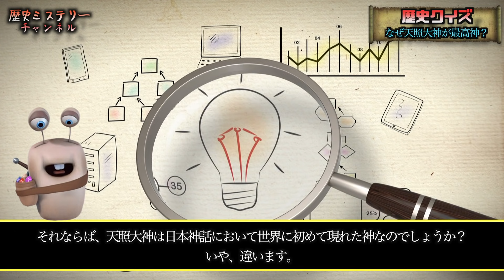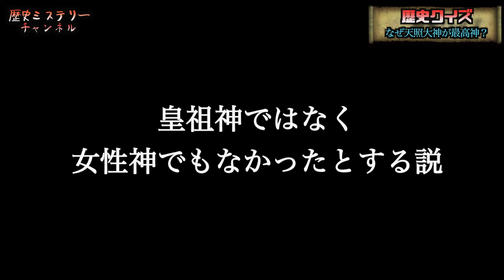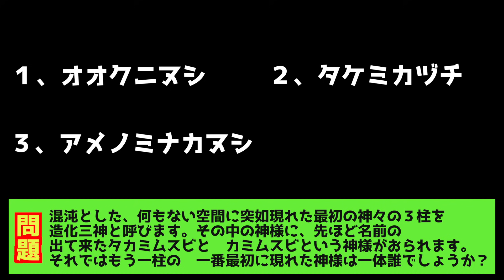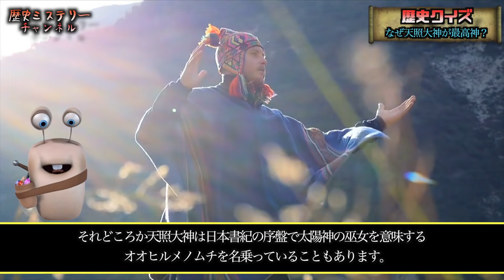【クイズ】なぜ天照大神が最高神？全知全能でも、初めに生まれたわけでもない神道の最高神！【歴史ミステリー】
【漫画】日本神話の最強の神々５選【マンガ動画】

【歴史ミステリー】日本三貴子の一人 スサノオの謎！須佐能の故郷はどこか？【日本神話】
【歴史ミステリー】古代から昭和20年前後まで存在したという謎の古部族「サンカ」
【歴史ミステリー】世界最古、謎のシュメール文明！ 日本人との驚くべき共通点とは・・
日本神話の オノゴロ島神話のルーツと環太平洋の島々の神話の共通点
イザナミが葬られた、この世とあの世の境とみなされた熊野三山！その熊野信仰とは？
日本神話歴史ミステリー】海に捨てられた不遇の神から七福神へ大出世した神「恵比寿神」！